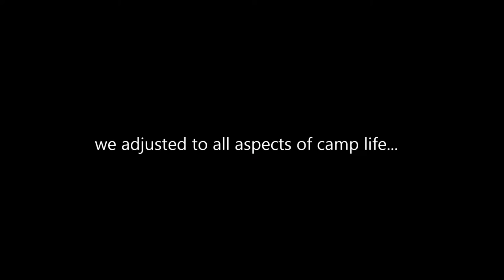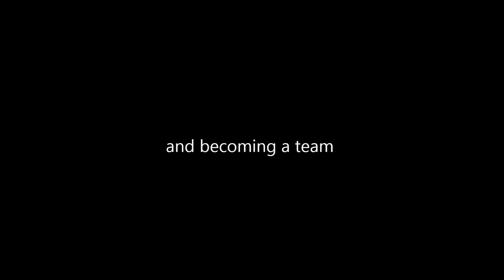Amazon Rainforest Expedition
2015 Expedition to the Peruvian Amazon with the British Exploring Society
Filmed mostly on a GoPro Hero